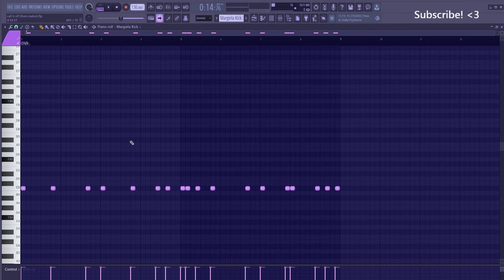how to make pluggnb in 2024 (tutorial)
a quick walkthrough of a pluggnb melody i made today! let me know what other videos you wanna see! thank you ;)
- shoutout to malice / solxmn for the lab